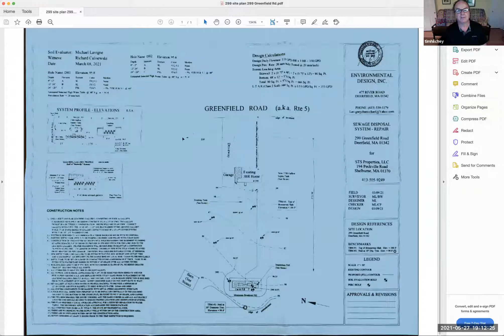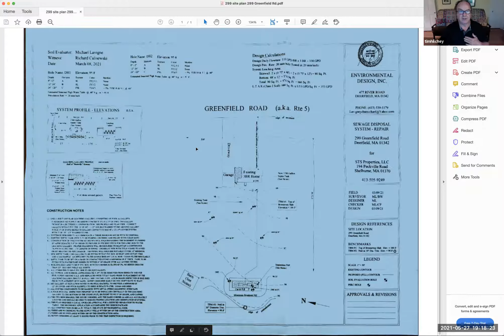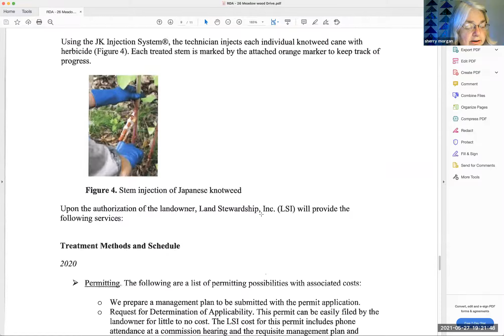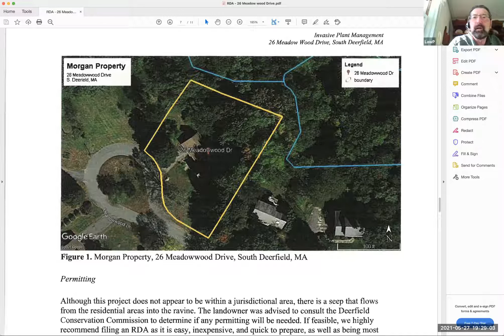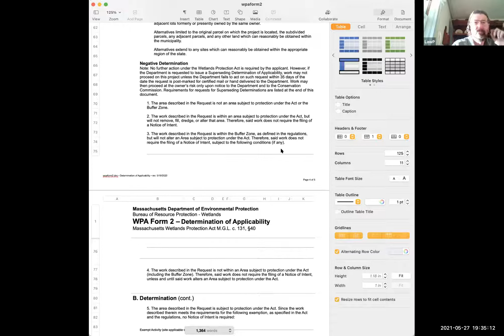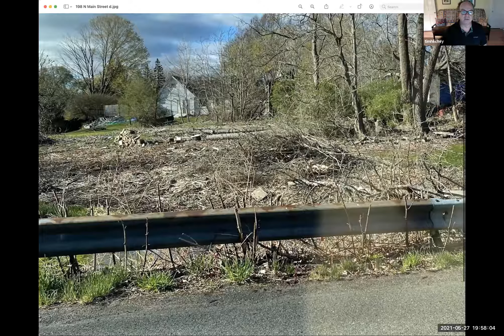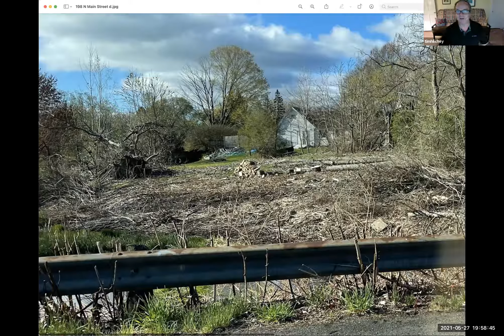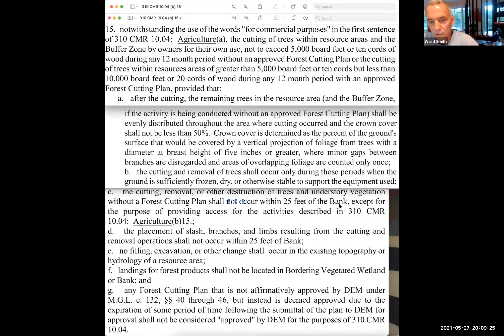5.27.21 - Conservation Commission Hearing